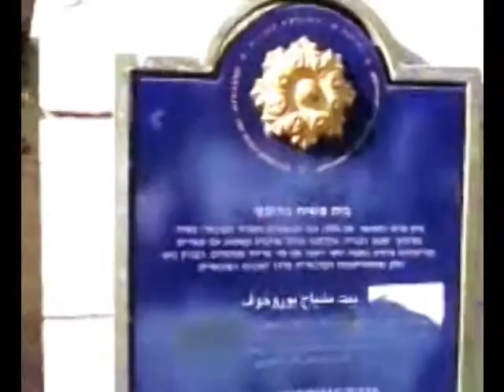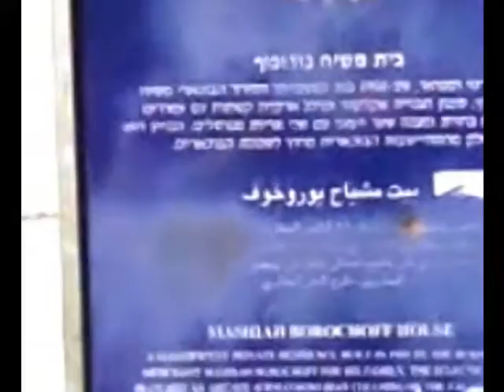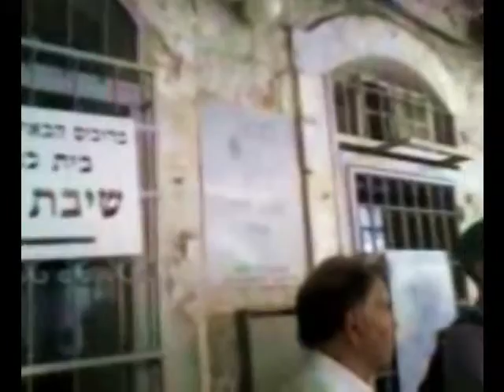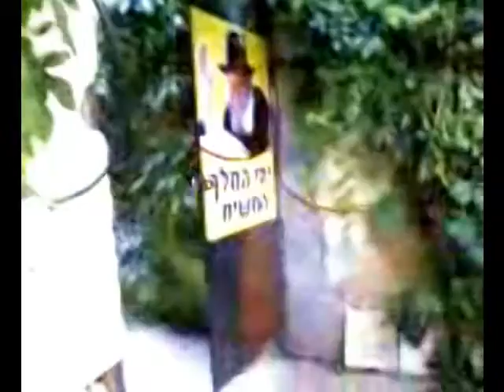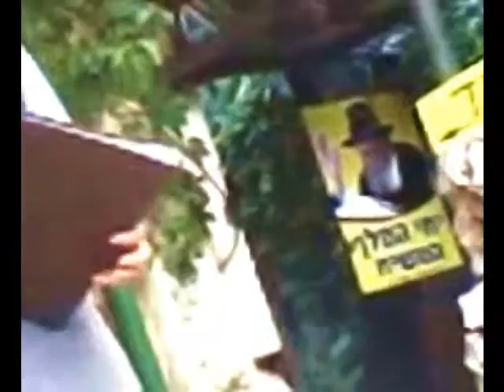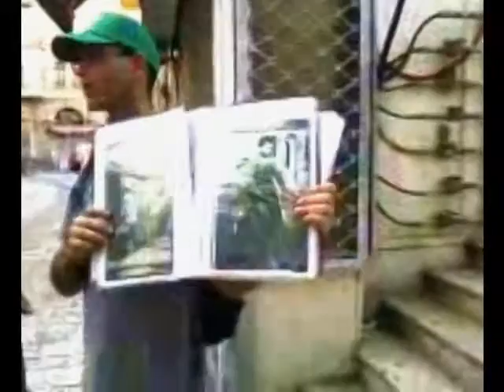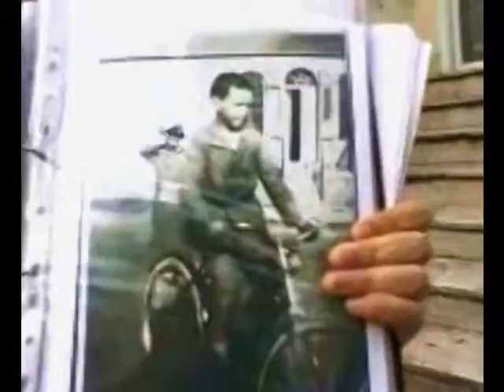טיול בירושלים עם ד''ר לביא שי, בעקבות מש' ולרו a tour in Jeruzalem 3